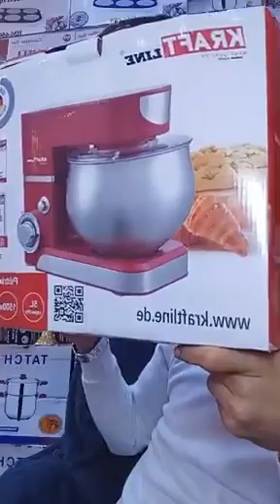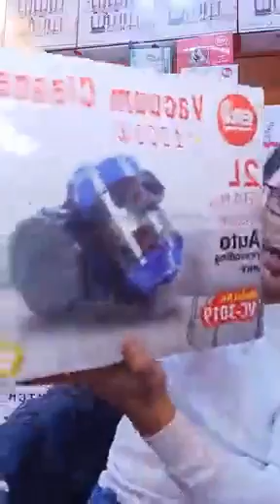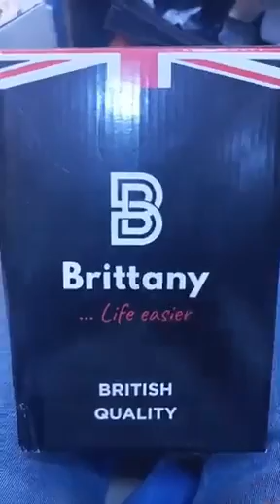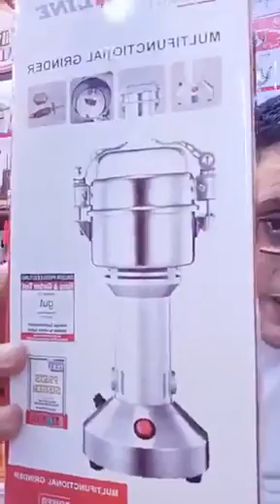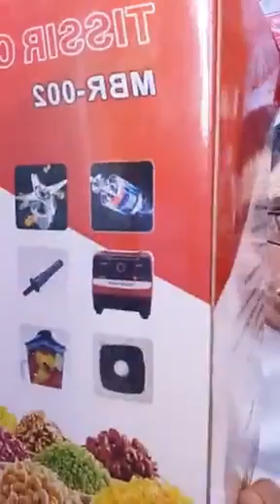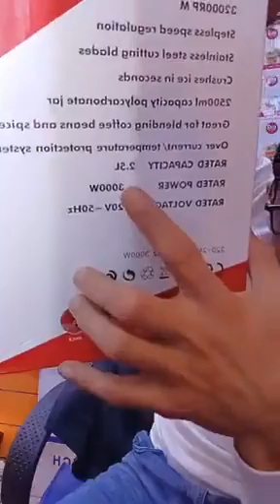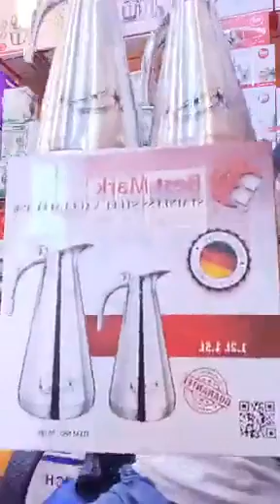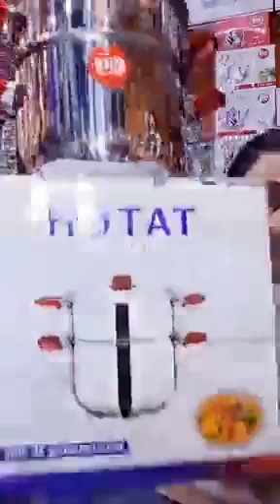صولد و تخفيضات خيااالية فقط عند حسن الحيحي🚨جميع مستلزمات المطبخ بأثمنة واااو🔝سارعوووا🏃🏃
اواني _حسن_الحيحي#
اواني_حسن_احيحي#
 شعيب_البرنوصي_ حسن الحيحي#
تخفيضات هائلة وعروض مستمرة في الاواني تركية صولد خطير عند شعيب البرنوصي
صولد عند حسن الحيحي
اثمنة خيالية في الاواني التركية
مرحبا بجميع الزبناء والمتتبعين للقناة
اواني_تخفيضات_عروض#
 الجرس  والاعجاب بالفيديو  😘😘👍👍
قناةنرجس
قناة العثمانية
قناة بيت الكرماء
قناة جميلة اون لاين
اواني فتيحة عين السبع
jiji channel
كوثر رديد
امينة بيوتي
قناة العثمانية